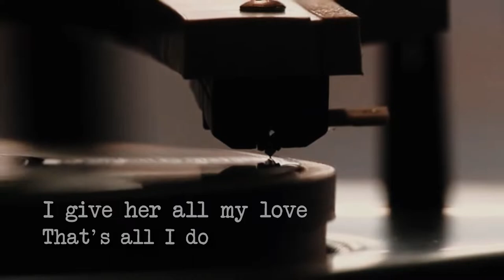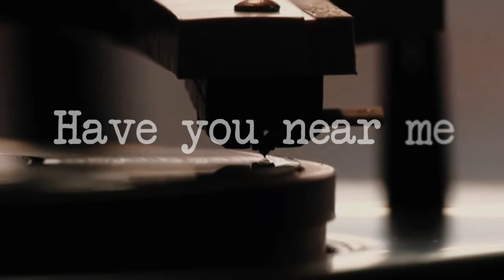El Club - And I Love Her (Cover The Beatles)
EL CLUB ¡AND I LOVE HER (Cover de THE BEATLES) ya en tu plataforma digital favorita!

¡Gracias!

DESPIERTA TUS SENTIDOS!